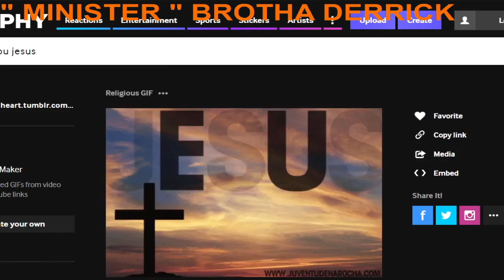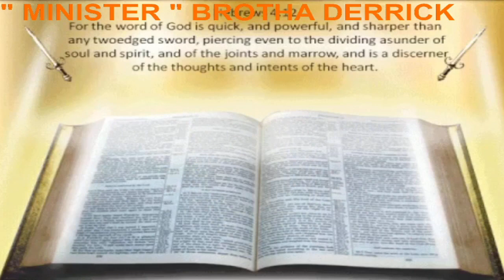I LOVE YOU JESUS COMPOSED BY MINISTER BROTHA DERRICK.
I LOVE YOU JESUS IS AN INSPIRATIONAL SONG TO BRING YOU CLOSER TO JESUS CHRIST.